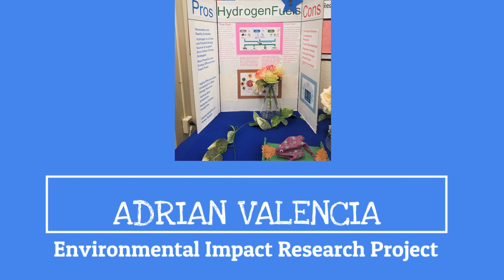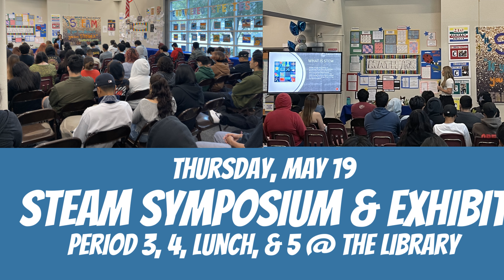2022 LVHS STEAM Events